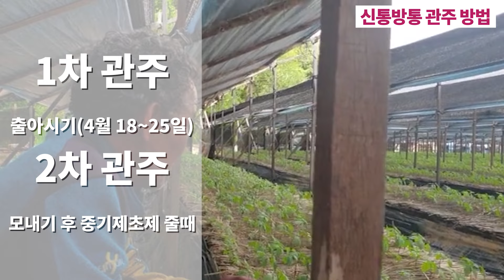인삼농사 최고 수확량에 도전해보는 농가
- 네이버 검색어 : 얼라이브 효모농법  (또는) 신통방통 농법
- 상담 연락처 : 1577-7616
(기비 제품은 전화상담으로 구매가능합니다)

[조수익 7억 목표! 1칸에 8채 수확 목표 인삼농가]

- 장소 : 충북 음성군 생극면 인삼 농가
- 작물 : 2년생 인삼 (2,780 평)
- 이식 : 4월 19일~21일
- 출하 : 정관낭 게약재배 인삼

- 방문일 : 2022년 5월 14일
- 농주소개 : 음성 생극면 36년 인삼재배 경력 (매년 1만평 재배)

※ 사용하신 제품 소개
(신통방통 STBT 농법)

★놀라운 신통방통 제품의 효과에 대한 농주 말씀

"잎이 일정하게 올라오면서 똑고르게 자란다."

"30년간 인삼 재배 중 이렇게 고르게 자란적이 없을 정도"

"생존율(발아율)이 15~20% 이상 향상된 것으로 보인다."

"현재 98% 이상 생존율을 보인다! 인삼재배 중 처음!"

"주변 30년 이상 경력 인삼농가도 부러워할 정도의 상태"

◇잎이 상당히 짙다
◇잎이 두껍다
◇삼싹 색깔이 다르다
◇세력이 좋다

★농주의 목표 말씀

"현재 대한민국 평균이 1칸당 2채 반이 안되는 상황이고
농사 잘지으시는 분이 5채 정도 수확하십니다. 최고 실력자는
1칸에 8채 까지도 수확하시기도 합니다.
저는 신통방통 농법으로 키운 2년생 인삼을 2026년까지
잘 키워 8채 수확하는 것을 목표로 하고 있습니다.
5년 재배관리 2,780평에 7억 조수익을 목표로 하고 있습니다."

★제품 사용 방법 (인삼)

1. 침지 : 250배 희석 하여 사용

2. 엽면살포 :
잎이 전개되기 전 초기에는 1,000배 (50말) 으로 희석 하여 사용하다가
잎이 전개되고 나서는 500배 (25말)로 희석하여 사용 예정

3. 관주

-1차 : 4월 중하순 {인삼 출아시기} ★가장 중요한 시기
-2차 : 5월 중하순 (모내기 후 중기제초제 살포할 시기)
-3차 : 6월 중하순 (아카시아 만개후 낙화할 때)

★ 만약 세번의 관주가 어렵다면 1회 관주시 가장 적기는
'1차 4월 중하순' 에 하는 것이 냉해 예방과 뿌리발근에 탁월
하다. 특히 출아시기에 세근을 발달시키는 것이 중요!